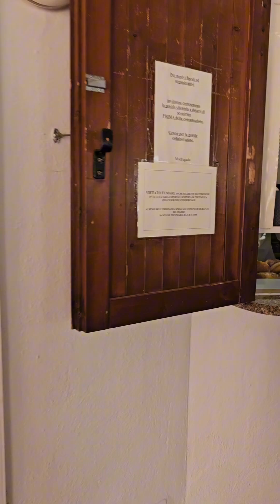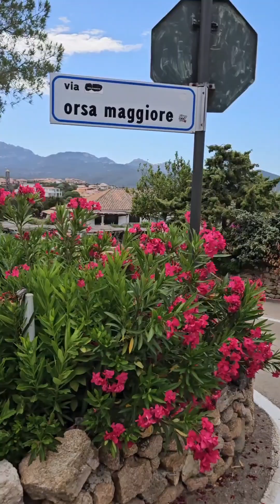The beckoning Porto Rotondo Sardinia Italy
Welcome to the charming Porto Rotondo! In this video we want to convey to you the alluring atmosphere of this beautiful place. We will visit the magnificent beach, where luxury yachts are moored, and see how vacationers enjoy their morning breakfast in a cozy cafe. We will finish the walk to our second temporary accommodation on Orsa Maggiore overlooking the port.